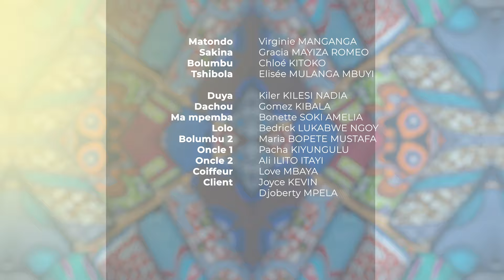SERIE EPUNDE ÉPISODE 2 AVEC VIRGINIE MANGANGA. KILLER. KILESI..MAMIE ILELA